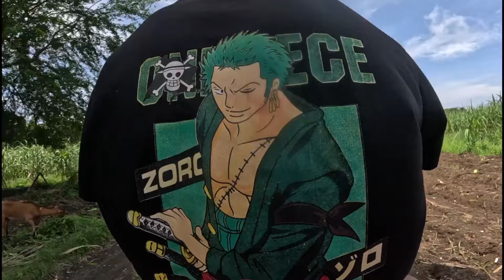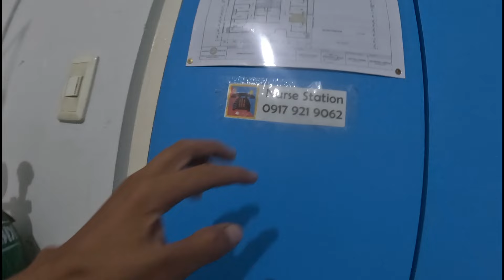PATAY NA PALA SI KASILONG ANG HULING BLOG